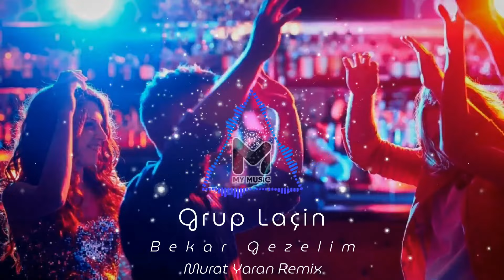Grup Laçin - Bekar Gezelim ( Murat Yaran Remix )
▣ Telifle alakalı problemlerinizi lütfen tarafıma iletiniz, hemen çözüme ulaştırılacaktır.

- If you want to remove any content from this channel (Artist or distributor company), please send me a personal message and your content will be removed within 48 hours.
Şarkı Sözleri

Yaylı geliyor yaylı
Bizi de alsa bari
Ayşe saraya çıkmıs
Doğru söylese bari
Doğru söylese bari

Girdim mahpushaneye
Ahbaplarım çok imiş
Ahbaplarım çok imiş
Ayşe kızın yanında
Haysiyetim yok imiş
Haysiyetim yok imiş

Yaylı geliyor yaylı
Ayşe saraya çıkmıs
Doğru söylese bari
Doğru söylese bari